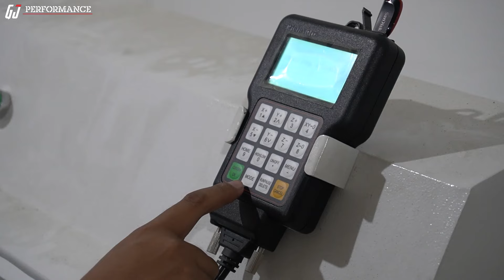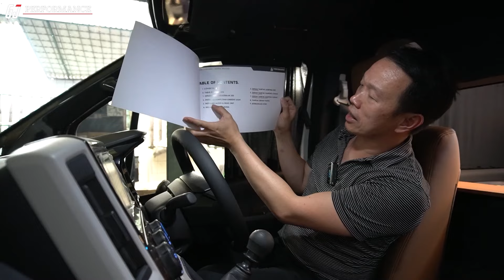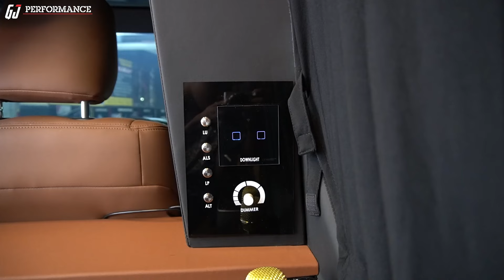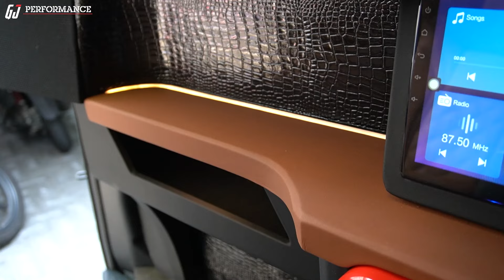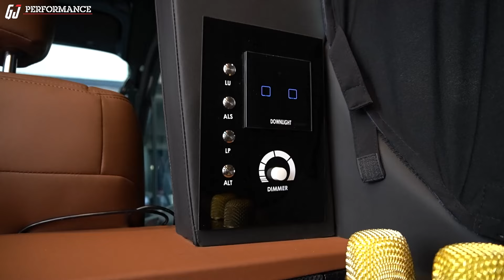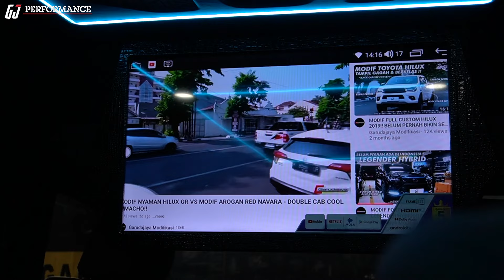FASILITAS LENGKAP HIACE 9 SEATER !!! UNTUK SEWA BROO !!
Modif Hiace yang sepertinya "Luxury" beberapa kali kita lihat hanya tampilan.
Ketika kita naik, ternyata berisik, tidak nyaman & audio pun asal-asalan.
Di vlog kita kali ini, meski untuk rental -atau untuk cari duit - Hiace ini tetap proper untuk terima title "Luxury".
Benarkah demikian?

Apa saja modifnya?
Ikuti vlog lengkapnya!!

WORKSHOP
GARUDAJAYA dr Cipto 143 Semarang
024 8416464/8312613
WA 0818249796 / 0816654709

Garudajaya_semarang
Modifikasi_semarang
Bodykitsemarang
Modifikasi_hiace

Garudajayamodifikasi